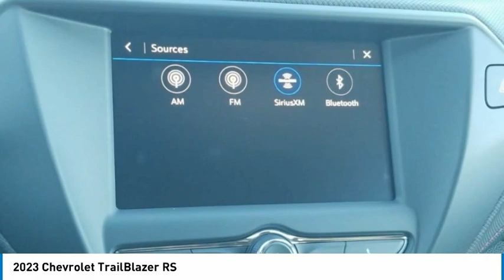2023 Chevrolet TrailBlazer RS Crimson Metallic in Chattanooga T23119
310 E. 20th Street